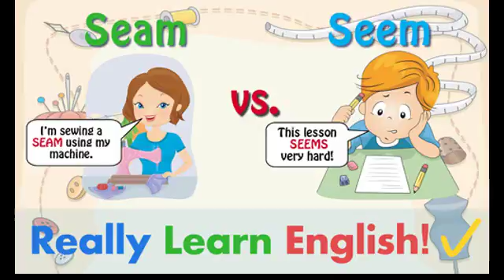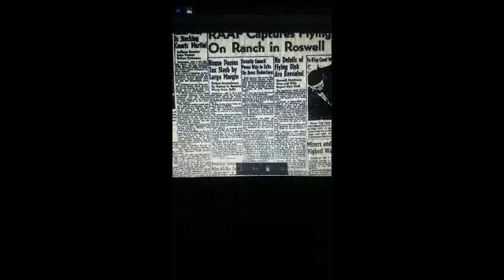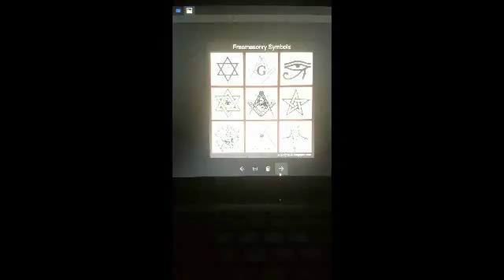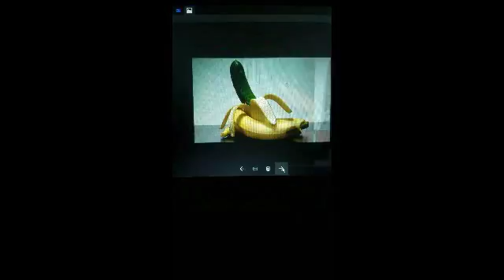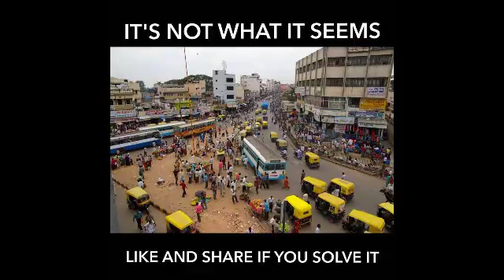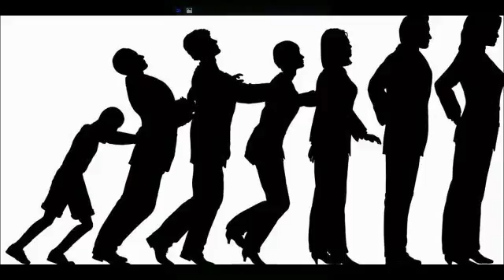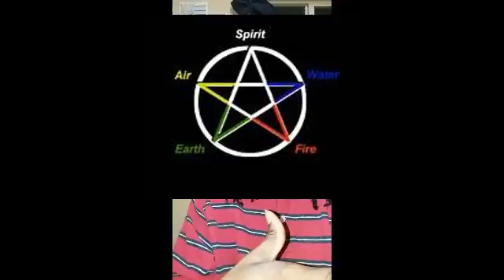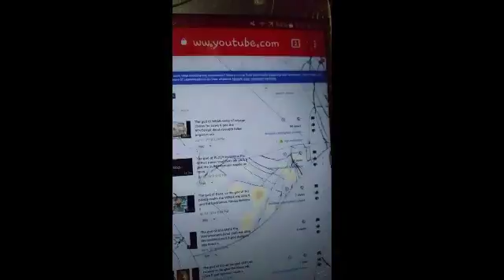The god of SEEM the sures the iressistables mk ultra 8god demons the miscalculated the last regime n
THE BEST WORLD WIDE ...MY LIFE TIME INSURANCE THE BOOK OF JOSHUA ..CH 10 ..THE WHOLE BOOK ...MY MOM DEATH ON THE 10TH ...THE BEST IN THE WORLD 1ST TO EVER LAST TO EVER SO IT .I WANT BIG MONEY BILLIONS .
IVE HAD ENOUGH INFORMATION TO CRUSH ALL NATIONS N LOSERS JUDT ON DEATH N FALSE PLAYS ALONE SHOUT OUT TO ALL DEAD BABIES N PEOPLE WHO DIE IN VAIN EVERDAY THE POOR NOT ALL POOR W.W ...THE RICH EVIL PEOPLE HATE AN WONT PAY ME BECAUSE ITS OUZZX EVERY EERE DONT WORRY MORE OUZZ .RETIREMENT COMEING SOON IT WONT END WELLL ..LMAO ...